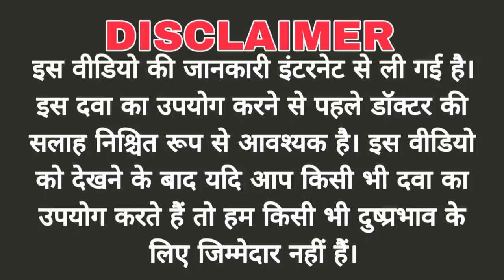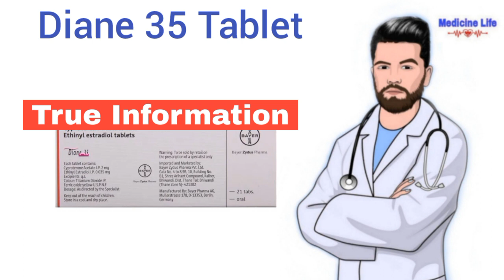Diane 35 tablet use, review in hindi, uses, dose, benefits, Side-effects, Gynaecologist